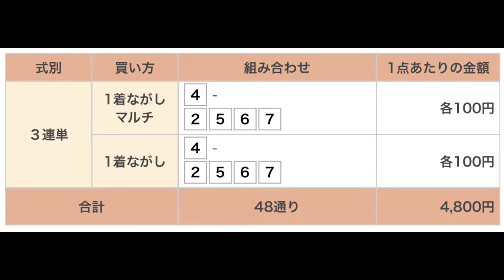シトリンオープン 直感予想！ 名古屋競馬場 第11レース 2022年年9月30日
名古屋競馬場のメインレース、シトリンオープンを予想します